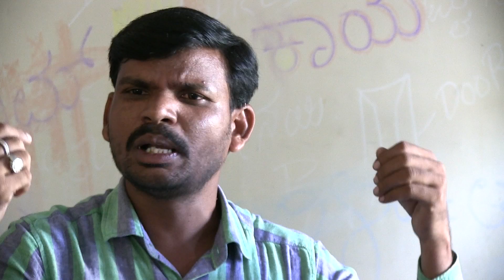Devadurga College: Revolution and Counter Revolution in Ancient India